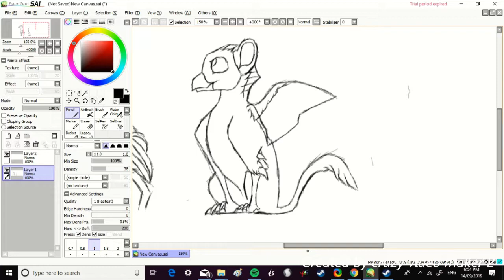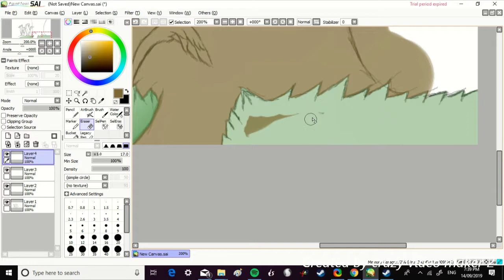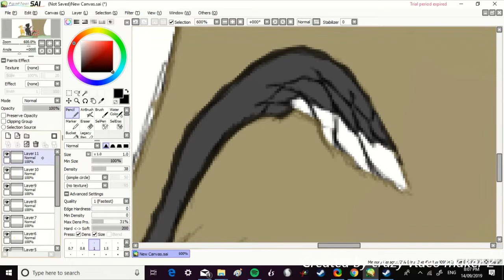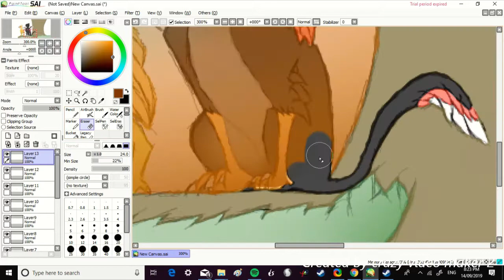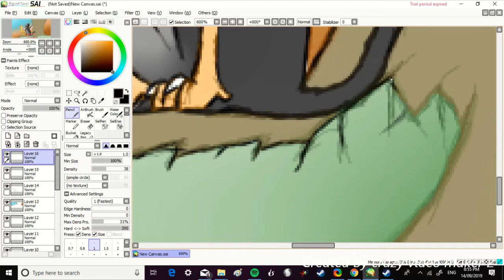robin and phoenix OC speedpaint